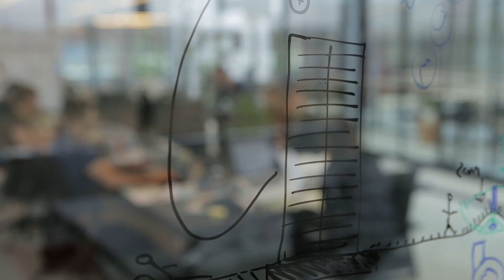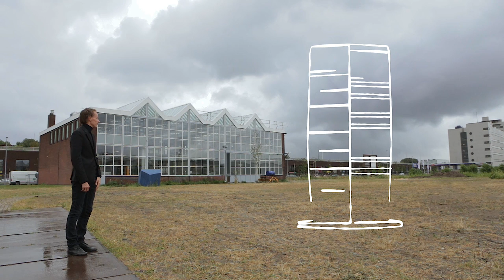Daan Roosegaarde aims to rid cities of pollution with Smog Free Tower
Dutch designer Daan Roosegaarde has launched a Kickstarter campaign to fund what he describes as the largest air-purifier in the world.